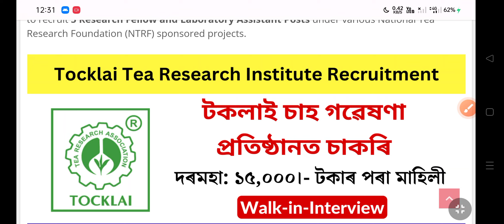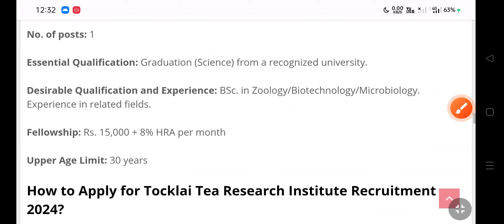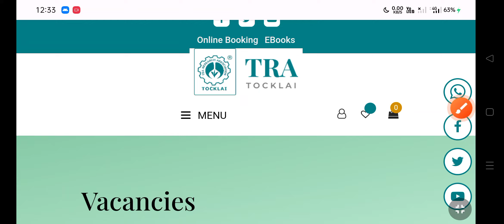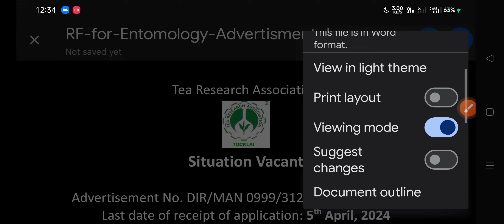টোকোলাই চাহ গৱেষণা প্ৰতিষ্ঠানত নিযুক্তি | Tocklai Tea Research Institute Recruitment 2024